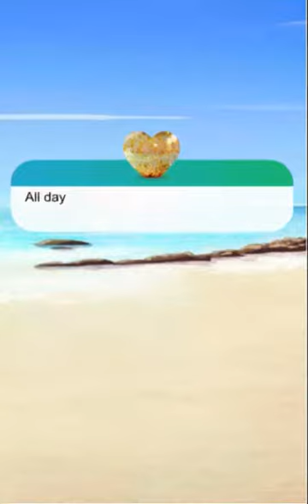Love Island The Game: Season 1, Day 3 (pt.4) (Allegra's Reckoning) (Mason's route)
About this episode: Allegra decides it's time to settle the score.